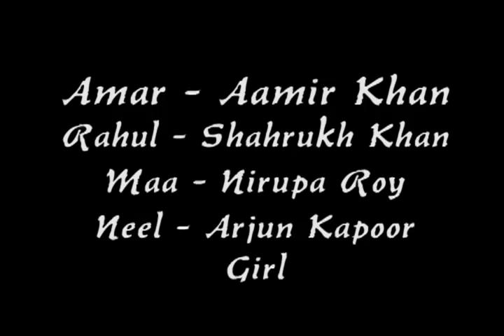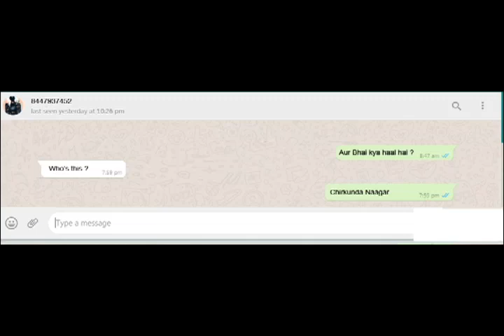Chirkunda Naagar Movie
A fusion of extreame closeup photo and photoshop editing photo slide show video.